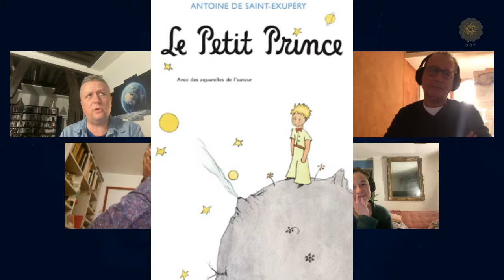Rencontre avec Jean Pierre Goux. La révolution Bleue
Entretien autour du livre La révolution bleue
Avec Alain Eskenazi, Réjane Ereau, Roland Katz et Jean Pierre Chometon